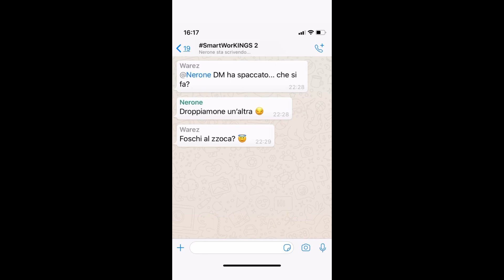Warez - Foschi Al Zzoca (feat. Nerone) (prod. Motogucci)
Nel caso la presenza del video non fosse di gradimento dall'artista o di chi ne fa le veci, prego di contattarmi tramite i commenti sotto a questo video; sarò subito disponibile nel rimuoverlo.